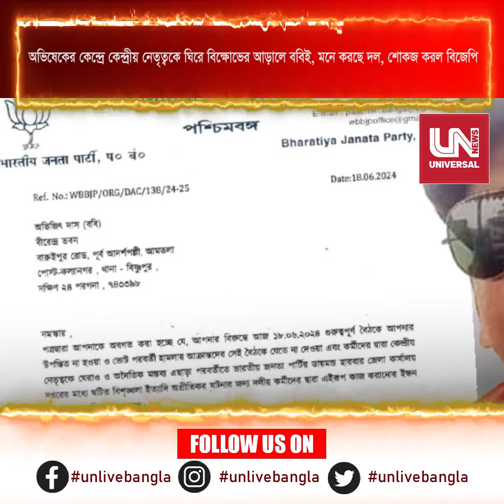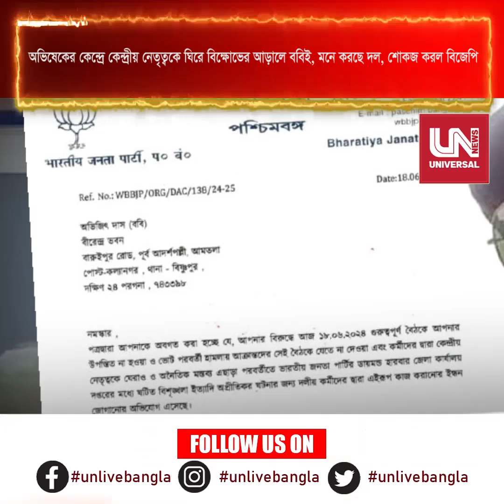অভিষেকের কেন্দ্রে কেন্দ্রীয় নেতৃত্বকে ঘিরে বিক্ষোভের আড়ালে ববিই, মনে করছে দল, শোকজ করল বিজেপি